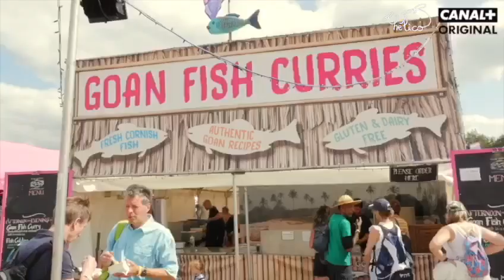LES ROUTES DE LINDIGO - ANGLETERRE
CANAL+ ORIGINAL
Wopé koman i lé mézami, LINDIGO en Angleterre.
Look a nou !
 Le nouveau monde - Angleterre
Les routes de LINDIGO, la nouvelle coproduction CANAL+ ORIGINAL, nous fait voyager aux 4 coins du monde en compagnie Olivier Araste ek son band.

MALOYA POWA 🔥
Helico music Lindigo Officiel